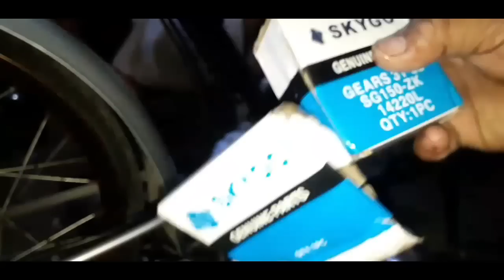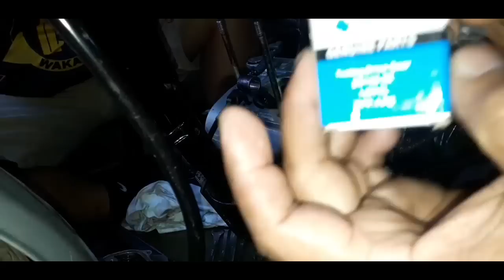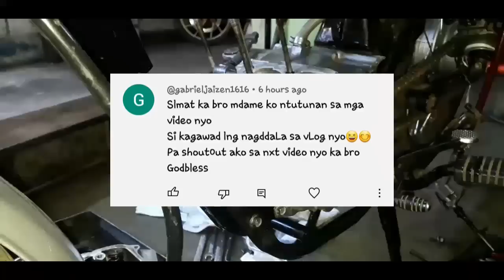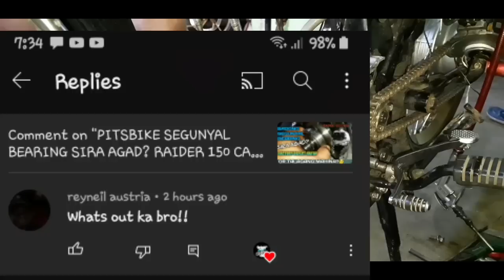DUMAYO SI KABRO FROM CABANATUAN CITY | MAINGAY ANG MAKINA